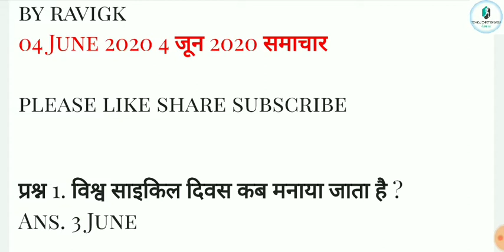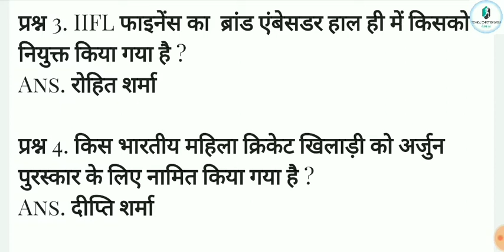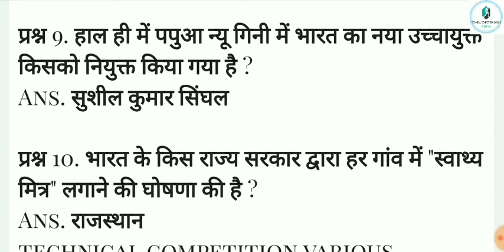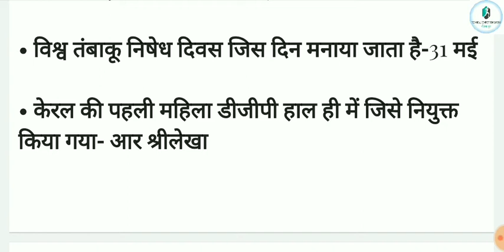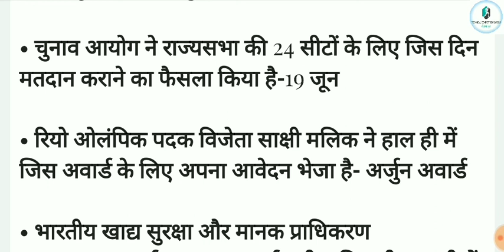04 जून JUNE DAILY ONELINER CURRENT AFFAIRS 2020BY#RAVIGK|NTPC|CHSL|GROUP#Technicalcompetitionvarious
एक बार जरूर देखिये
Any enquiry my telegrame aur whatsapp group TECHNICAL COMPETITION VARIOUS 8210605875
AND FACEBOOK RAVI PRAKASH

04 जून JUNE DAILY ONELINER CURRENT AFFAIRS 2020BY#RAVIGK|NTPC|CHSL|GROUP#Technicalcompetitionvarious

Welcome to our Online YouTube class
TECHNICAL COMPETITION VARIOUS

OUR CLASS COURSE SUBJECT WISE
• BIHAR S
• Last 12 months 2019 current affairs
• 500 top current affairs 2020
• Pratiyogita darpan per month
• 1500q gk series
• HINDI CLASS FOR BPSC, BIHAR POLICE CONSTABLE,DAROGA,SSC GD,STET,CTET, UP POLICE
• 2000 QUESTION सुपर महा युद्ध SCIENCE
• 3000 QUESTION महासुपर युद्ध GK,GS,GA
• DAILY CURRENT AFFAIRS
• REASONING
• MATH
• ENGLISH
• CHALLENGE CLASS SCIENCE
• CHALLENGE CLASS GK
• CHALLENGE CLASS CURRENT AFFAIRS
• CHALLENGE CLASS GA
• TRICKY MATH
• TRICKS GK GS GA CURRENT AFFAIRS
• MOTIVATION
• SARKARI FORMS APPLY INFORMATION